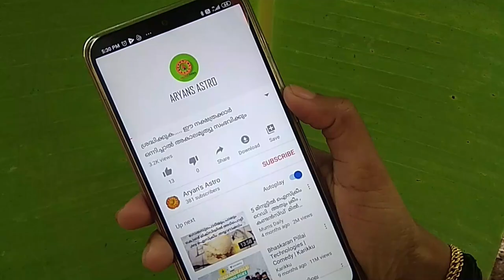സൂര്യഗ്രഹണം ജൂൺ 21 ന് ശേഷം കഷ്ടപ്പാടുകൾ അനുഭവിക്കേണ്ടിവരുന്ന ഈ നാളുകാർ | sooryagrahanam| sun eclipse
സൂര്യഗ്രഹണം ജൂൺ 21 ന് ശേഷം കുറച്ചു കഷ്ടപ്പാടുകൾ അനുഭവിക്കേണ്ടിവരുന്ന ഈ നാളുകാർ